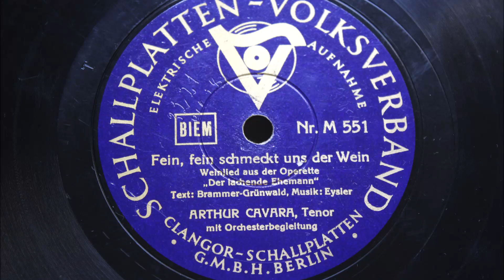Fein, fein schmeckt uns der Wein / Gern hab ich die Frau'n geküßt - Arthur Cavara (Tenor)